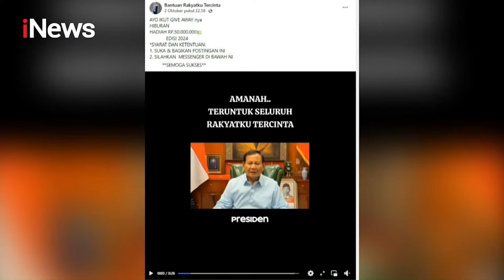Benarkah Prabowo Bagi Rp50 Juta Jika Ikuti Akun Medsosnya? Cek Faktanya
Beredar video Prabowo Subianto bakal bagikan Rp50 juta buat yang follow akun media sosialnya. Setelah ditelusuri, ternyata itu hoaks belaka.

Jadi video aslinya itu berisi Prabowo Subianto yang mengucapkan selamat ulang tahun kepada rekannya. Video tersebut beredar di Facebook.

Namun video ucapan selamat ulang tahun itu kemudian diubah dengan narasi Prabowo bagi uang bagi yang follow. Suara Prabowo diedit menggunakan AI.

Saksikan debat kedua Pilkada Jakarta Minggu (27/10/2024) di Link Berikut.

(isi deskripsi konten terkait)